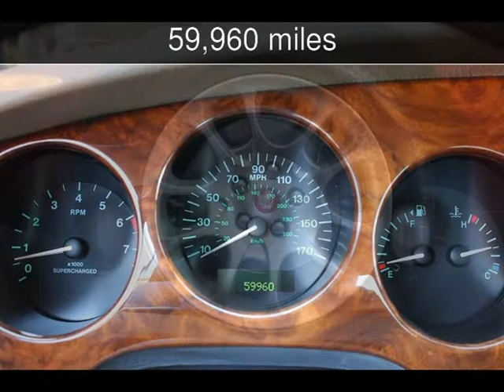2000 Jaguar XK8 Supercharged Used Cars - San Rafeal,California - 2014-08-21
See more details about this used car This 2000 Jaguar XK8 Supercharged with 59,960 miles is for sale at California Motors.